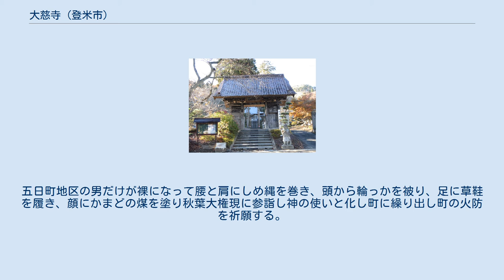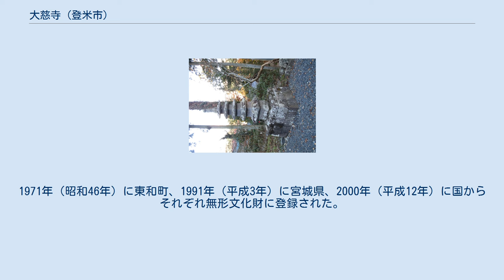大慈寺 (登米市)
大慈寺（だいじじ）は、宮城県登米市東和町にある曹洞宗の寺院。
山号は法輪山。
本尊は聖観世音菩薩で、奥州三十三観音霊場第14番札所である。
 前身は天台宗諏訪森大慈寺と称し、藤原秀衡によって創建されたが藤原氏の没落後退転を繰り返し、1429年（永享元年）、現在の岩手県奥州市黒石の正法寺四世中山良用によって曹洞宗として開創された。
境内は数度の火災にあい、本尊は運慶作の聖観世音菩薩であったが現存しない。
唯一山門だけが開創当時から現存し、1972年（昭和47年）10月17日、東和町（当時）から有形文化財に指定され、登米市移行後も継続している。
また西行が諸国行脚中当寺を詠んだ歌が伝えられ、1983年（昭和58年）3月、生誕800年を記念し歌碑が建立された。
他に本堂、秋葉大権現、経王塔・曰人(あつじん)の句碑等がある。
 当寺の境内に鎮座する秋葉大権現を本尊とする「米川の水かぶり」という火伏の行事がある。
この行事の起源は定かでないが12世紀後半、秀衡の創建時より毎年2月の初午の日に雲水の行として始まったものと伝えられている。
五日町地区の男だけが裸になって腰と肩にしめ縄を巻き、頭から輪っかを被り、足に草鞋を履き、顔にかまどの煤を塗り秋葉大権現に参詣し神の使いと化し町に繰り出し町の火防を祈願する。
町では家々に用意された水を屋根にかけながら走り抜ける。
人々は男達から藁を抜き取り屋根に上げ火伏せのお守りとする。
藁装束の一団とは別に鐘を叩く墨染めの衣の火男面と天秤棒に手桶を担ぐ女装のおかめの面の二人組が家々を廻り祝儀をいただく。
1971年（昭和46年）に東和町、1991年（平成3年）に宮城県、2000年（平成12年）に国からそれぞれ無形文化財に登録された。
また2018年11月29日、ユネスコ（国連教育科学文化機関）から、「来訪神：仮面・仮装の神々」として無形文化遺産に登録されると決まった。